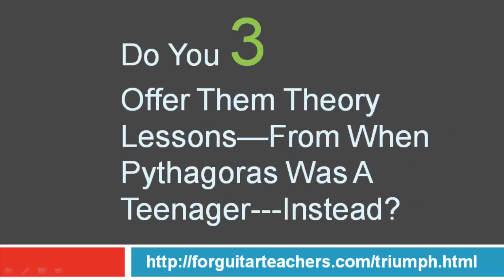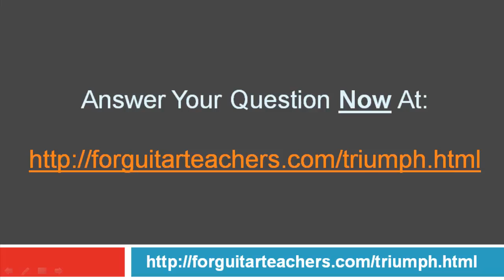For Guitar Teachers How To Teach Stomach Tied In Knots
Hey Guitar Teacher! When Your Teenage Student Is Burning To Learn A Brand New Song  Right Now ... Like Stomach Tied In Knots ... That's Less Than  5 Years Old ... That's Not Mainstream...  That's Not In Your Repertoire... That's By A Band That You Never Heard Of... That's In A Genre You Never Listen To... What Do You Do? Moreover When It's A Song ... That You Don't Want To Research... Learn... Rehearse ... That You Don't Want To Transcribe ...  Tab...  Format ...  That You Don't Want To Remember ...  File ...  Back Up ... That You Don't Want To Do Lesson Plans For ...  Homework Plans For ...  That You Don't Want To Do  Practice Plans For ...  Rehearsal Plans For ...  That You Don't Want To Backing Tracks For ...  Video's For ... That You Don't Want The Stress Of ...  Hassle Of ...  Expense Of ... What Do You Do?

Do You 1 Offer Them A Song That's Older Than 50 Years Instead?  Do You 2  Offer Them A Song That You Know—From When You Were A Teenager-- Instead?  Do You 3  Offer Them Theory Lessons—From When Pythagoras Was A Teenager---Instead?  Do You 4  Offer Them Everything Else Except What They Actually Want Right Now   Do You 5  Try To Fob Them Off?  Or Do You 6  Embrace Their Interest And Enthusiasm? Do You 7  Turn A Song You Never Heard Of Into A Guitar Teaching Triumph For You?  And An "Oh My God!" Guitar Victory For Your Guitar Student?   So  ...

Do I Hear You Asking: How Do You Actually Create Your Guitar Teaching Triumph?